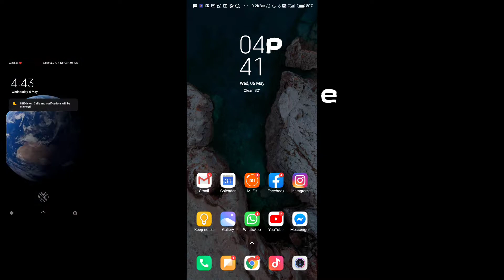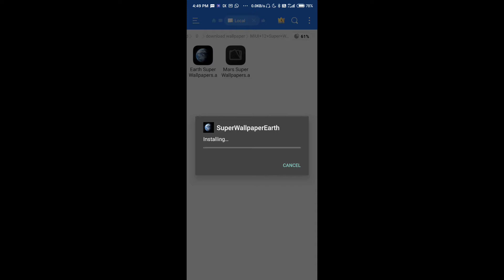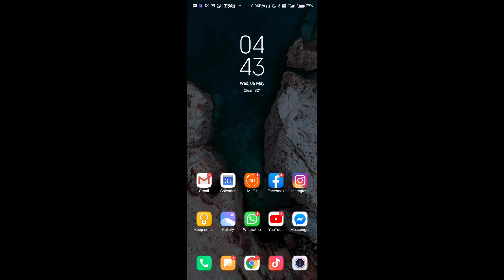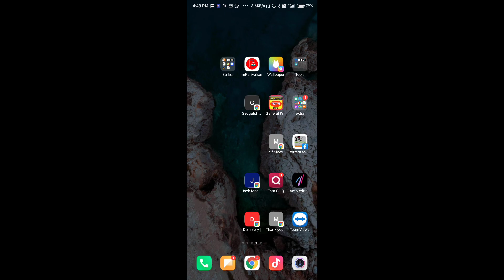How To Downloade MIUI 12 Live Earth Wallpaper For 🔥All Android Phone🔥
Puri Video Acchi tarasa dakhna. or batana Wallpaper kaisa laga!🙏